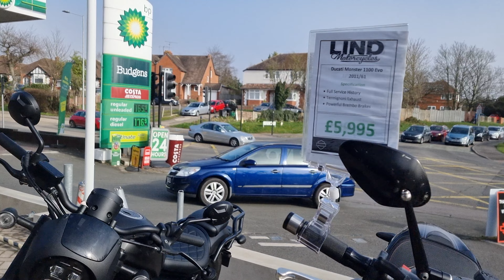Motocykle Harley Davidson , Ducati, Yamaha czekają na nowych właścicieli.